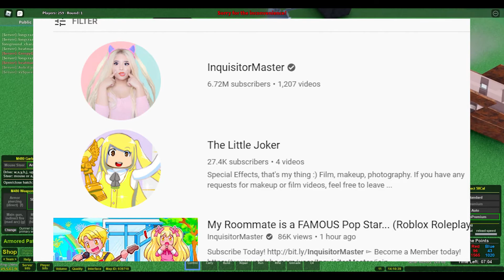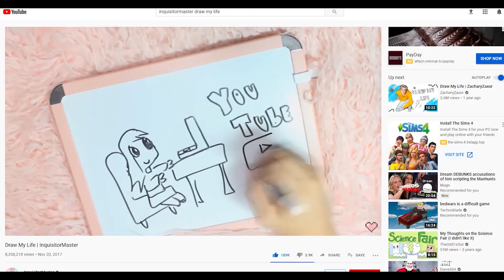Top 10 Things You Didn`t Know About InquisitorMaster!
Welcome back to Roblox Penny! If you enjoy Roblox, and you`re curious to see HIDDEN FACTS about InquisitorMaster then you`re in the right place.

Enjoy todays video? Then why not check out some of our other Roblox videos!